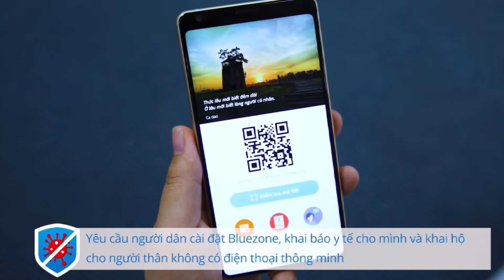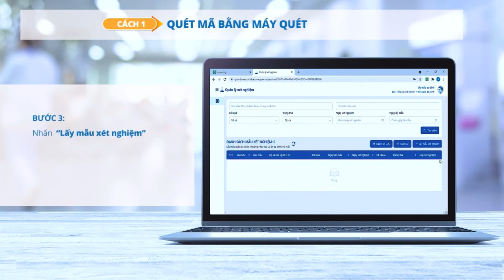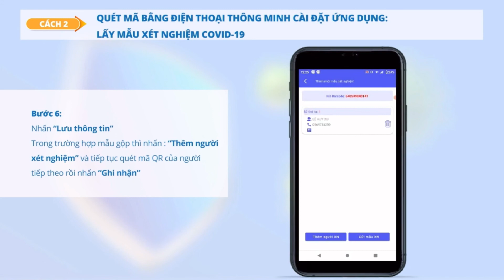HƯỚNG DẪN SỬ DỤNG PHẦN MỀM QUẢN LÝ XÉT NGHIỆM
Cơm lam - Gà nướng - Rượu cần - Ẩm thực truyền thống Jarai
20. Trần Quang Khải - Pleiku - Gia Lai
145. Thống Nhất - Pleiku - Gia Lai
149. Tôn Đức Thắng - Pleiku - Gia Lai
Alo đặt hàng: 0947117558 (free ship)
@JARAI FOOD

Cảm ơn các bạn đã ghé thăm Kênh nhé!